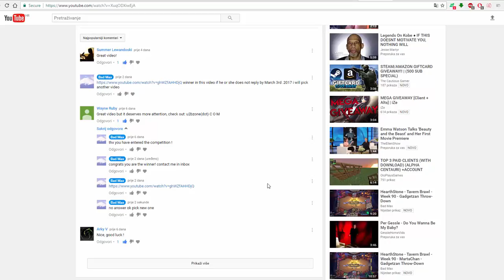ArkyV winner of steam pc game Enslaved premium edition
cannot pick my own comments arky was next in line after 1st winner did not reply within 3 days of winning a key